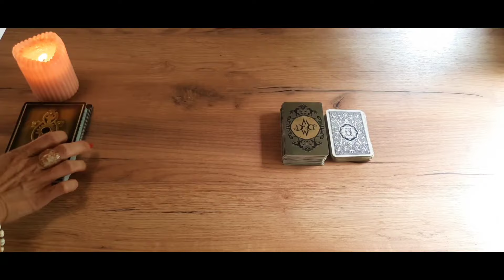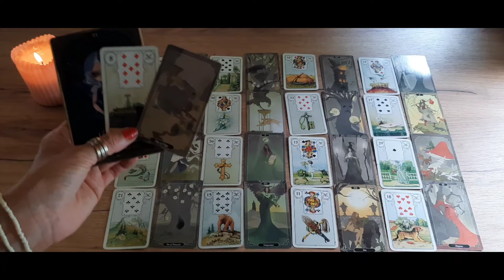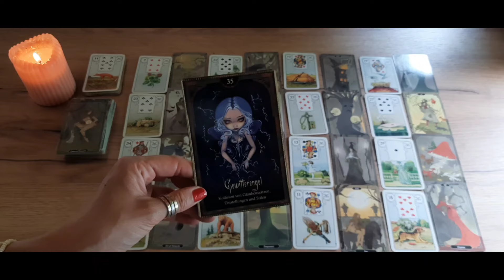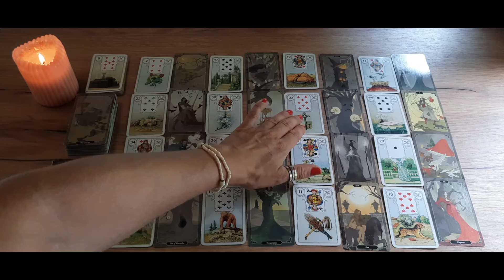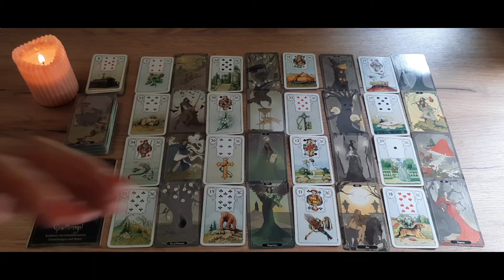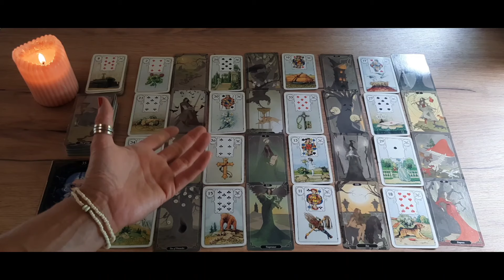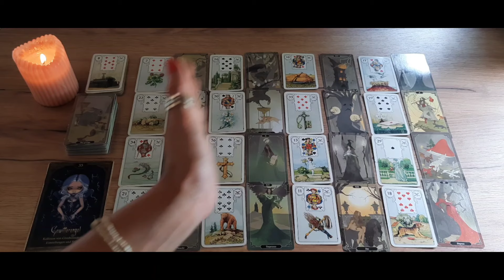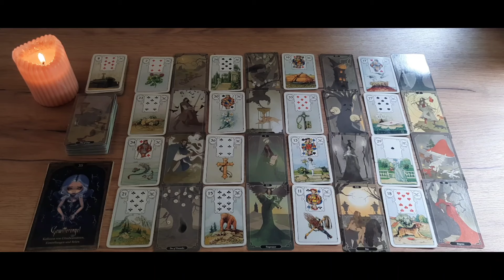Krebs August 2024 |❤️ Was DU nicht kommen siehst...❣️ Bereit für diese CHANCE❓️Ein 🌩KLÄRT die Luft❗️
Hola lieber Krebs, los geht's mit der Legung August 2024❗ Krebs August 2024
Tarotlegung und Horoskop für das Sternzeichen Krebs / cancer
Oder schaut, wenn ihr mögt, auch gerne in die Videos eures Mond-, Venus- und Aszendent- Zeichen rein.

◇ The Dark Wood Tarot

Eure Caro 🌻
Namaste